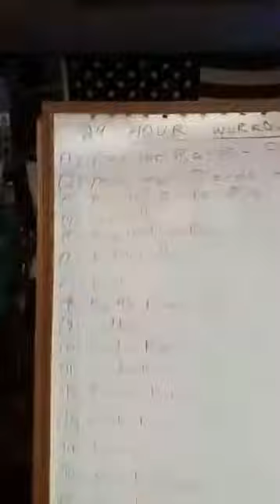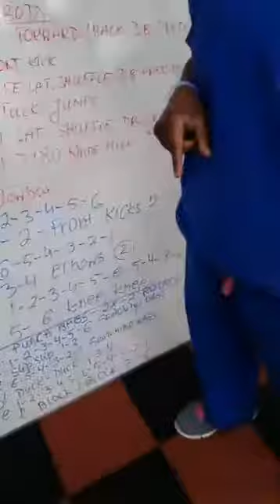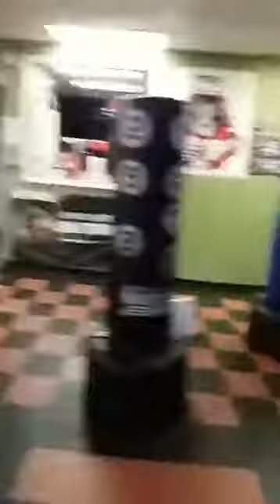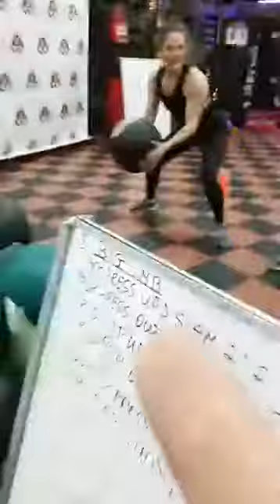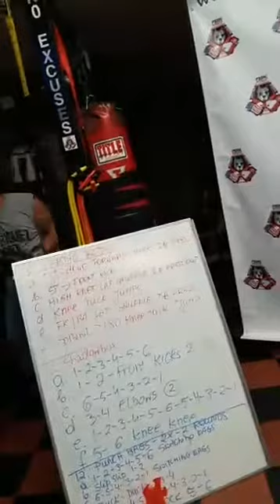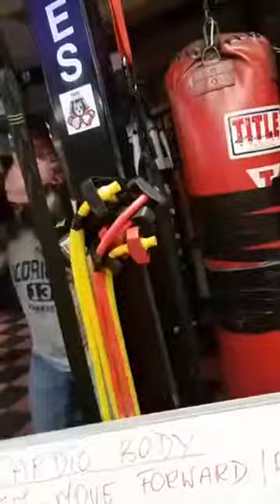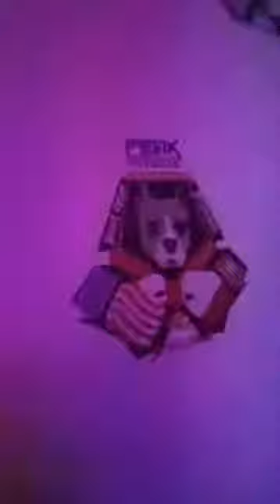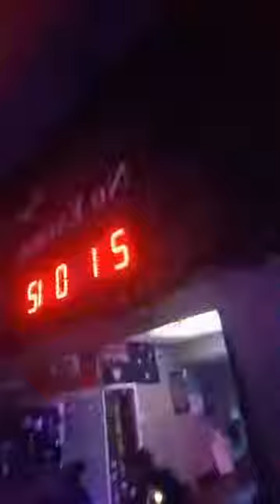24 Hour Weight Loss Boot Camp Boxing Workout in Rockland County for Autism Charity!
This video is about the 24 hour weight loss boot camp which will also be used as a fundraiser program.

Learn how to be motivated continuously by attending this 24 hour boot camp for weight loss from PeakPhysiqueNY!